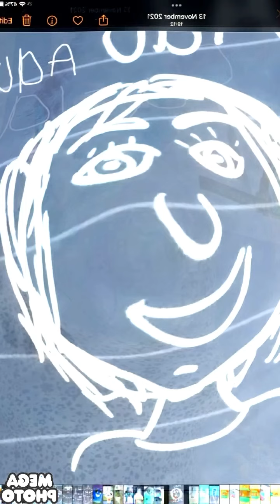24 August 2023